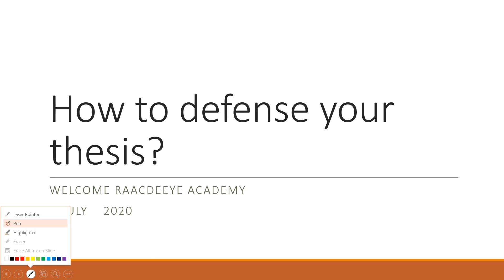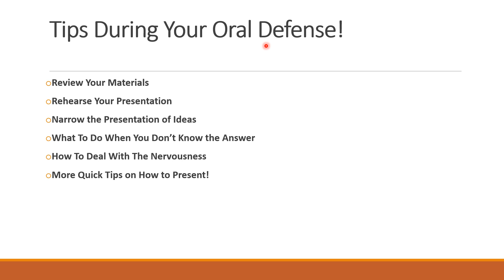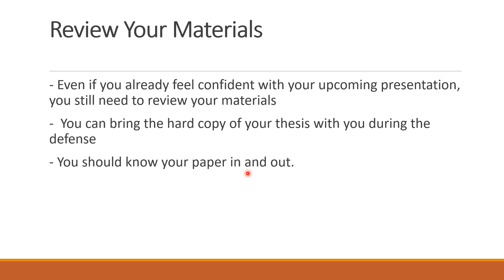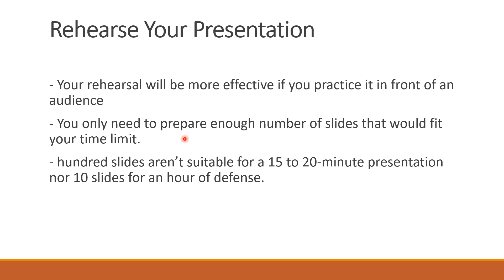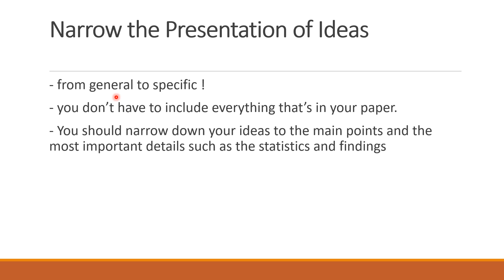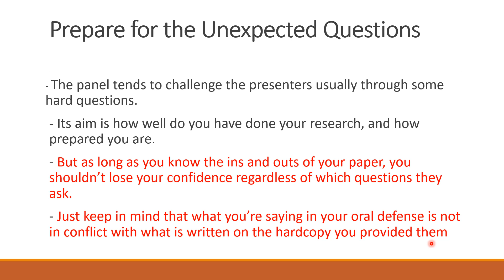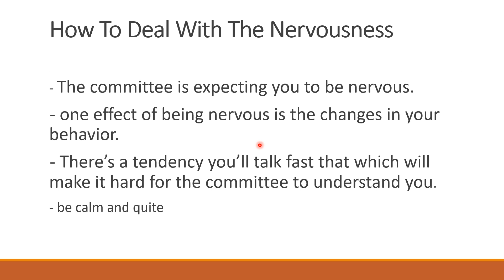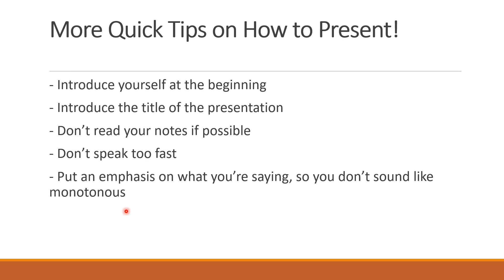How to defense your thesis part 3 (Soomali)